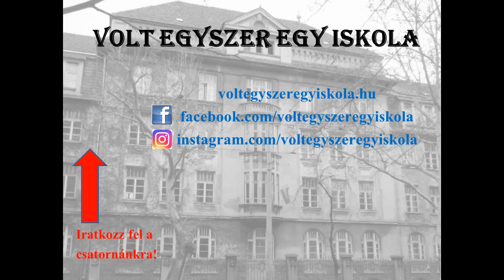Szalagavató 1993 - Szent István Közgazdasági Szakközépiskola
Szalagavató 1993

- Volt egyszer egy iskola -

A Szent István Közgazdasági Szakközépiskola élete az '90es években.
Digitalizált felvételek.